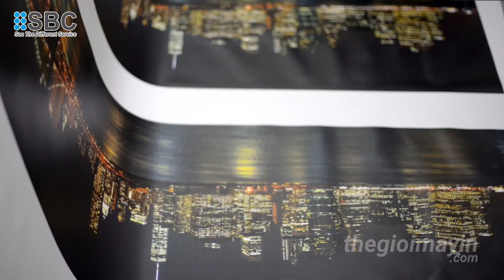Máy in HP Latex: Hướng in Tranh Canvas chất lượng cao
✥ Hotline tư vấn miễn phí:
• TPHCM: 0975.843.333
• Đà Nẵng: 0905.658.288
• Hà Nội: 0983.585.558